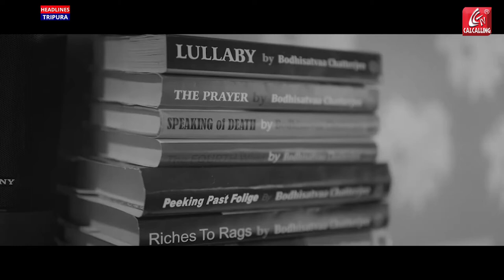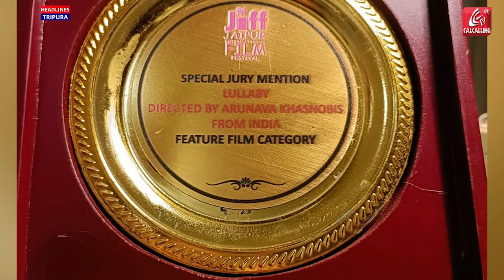জয়পুর চলচ্চিত্র উৎসবে পুরস্কৃত এক লেখকের মানসিক গোলকধাঁধার ছবি- লালাবাই